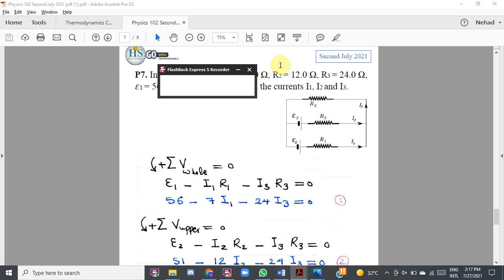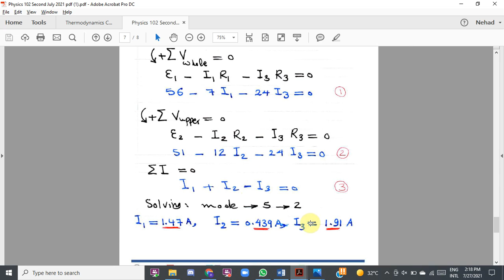28 Physics 102 CH26 Second July2021 P7